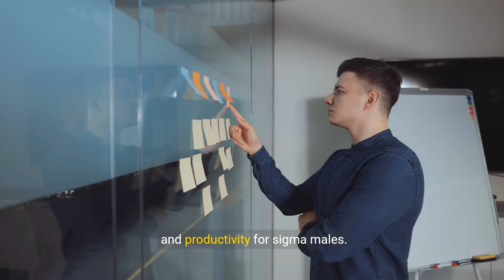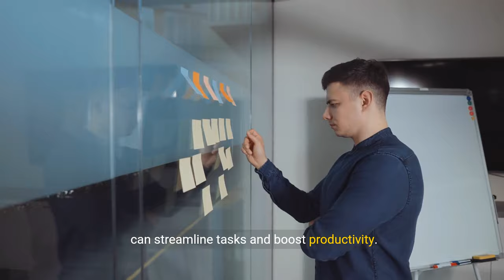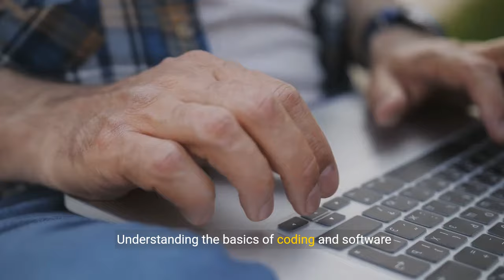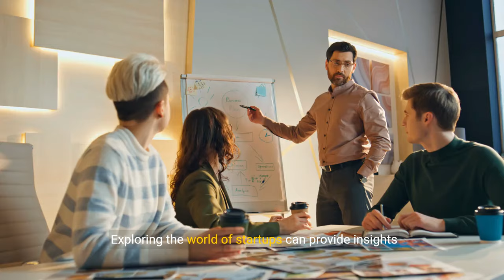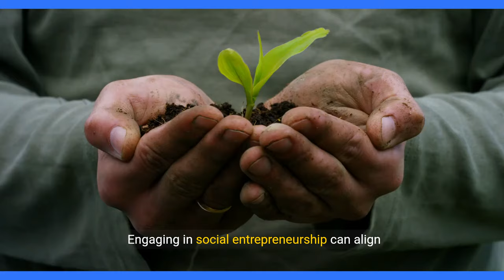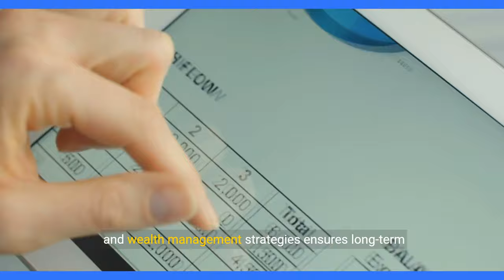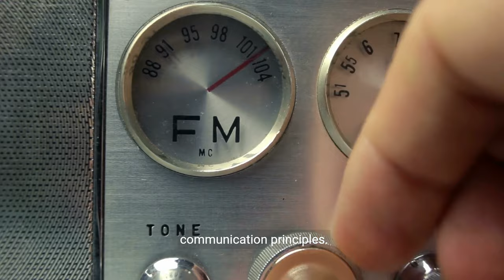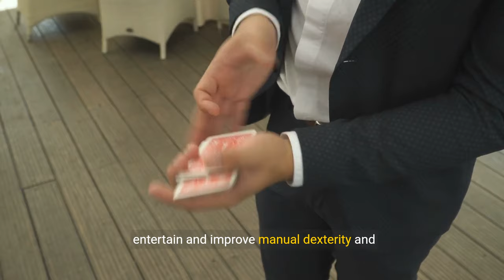HOW Sigma Males Can Reprogramme Their Mindset for Success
🏆Top Sigma Video:

📚Sigma Male Book Trilogy (Amazon Worldwide):

In this enlightening video, "How Sigma Males Can Reprogramme Their Mindset for Success," we delve deep into the world of sigma males, exploring the unique sigma male characteristics and traits that set them apart. Discover the essence of the sigma male definition and how it embodies the stoic, lone wolf archetype thriving in solitude yet achieving greatness. Learn why sigma males are so private, and how this introspection fuels their growth and success.

We'll uncover the secrets behind the sigma male mindset, providing you with actionable strategies to cultivate this way of thinking in your own life. From understanding the things sigma males never tolerate to embracing the stoic principles that guide their actions, this video is a comprehensive guide for anyone wondering, "Am I a sigma male?" or looking to harness the sigma grindset.

Join us as we explore the sigma male's journey towards personal growth, highlighting how sigma males intimidate others not through force, but through their profound understanding and wise thinker approach. Whether you're a confirmed sigmamale or just curious about what it means to be a sigma, this video offers invaluable insights into achieving greatness and reprogramming your mindset for unparalleled success.